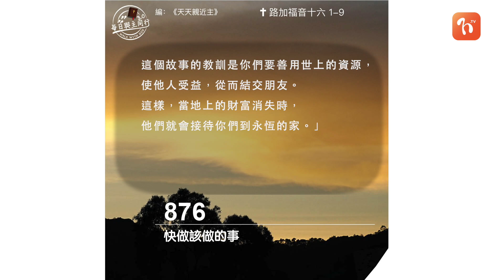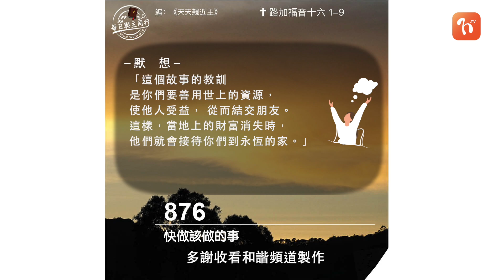​2023.12.11《每日與主同行 3.0》👣 主題：快做該做的事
💬 耶穌說與其把錢財和土地抓得緊緊的，不如善用這些來結交朋友，讓自己有個長久的去處。

❤️ 心靈的鏡子
善用你的時間和機會。